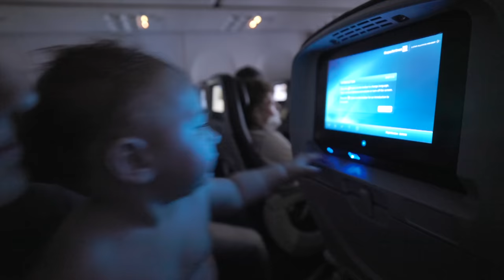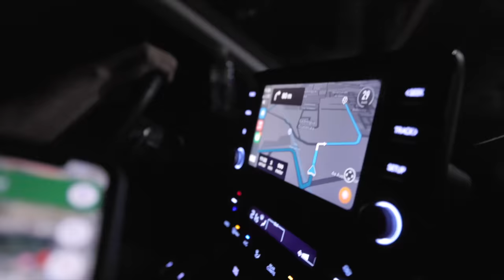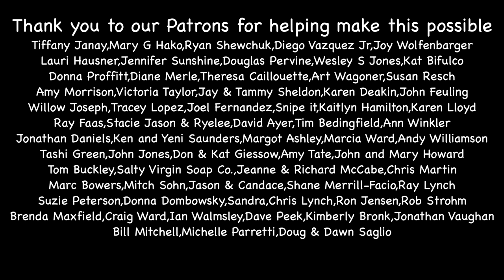Why We're Leaving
WE HAVE COFFEE AVAILABLE! Check out our farm to cup coffee